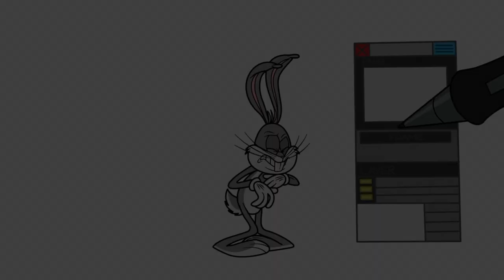Train Whistle Origin 6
This is the reupload of the original, which I had to take down because the quality wasn't HD. This is also the 6th video in the series, and the longest one I made so far! I hope you enjoy this video!

***THIS VIDEO IS INTENDED FOR A GENERAL AUDIENCE***

EDIT 9/5/21: The whistle at 2:12 is actually a Lunkenheimer 3 chime whistle, which sounds identical to the Pennsy 3 chime whistle. Proof

EDIT 1/26/21: The Whistle at 2:12 is a Pennsy 3 chime. Thanks to Aiden Andrews for pointing that out.

- Brad Miller

- Desert Empire (1948)

- Sabrina: The Animated Series (Tail of Two Kitties) Skip to 5:40

I don’t own any copyrighted material making this series. All copyrighted material belong to their respectful owners.